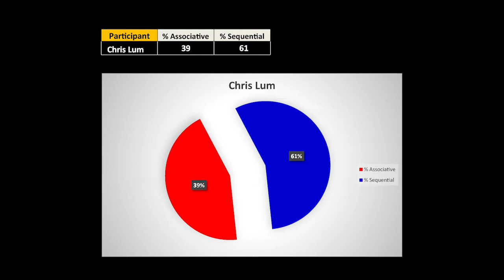The Avalon Institute Wired to Lead™ Podcast Episode 1_Pilot: Chris Lum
Cameron Gott and Perry Smith host a roundtable discussion on leadership and unique cognitive preferences with Avalon partner, millennial leader and former record setting Lehigh University Quarterback Chris Lum.

The Avalon Institute is led by USAF Brigadier General John E. Michel (Ret.) and Washington, DC entrepreneur Perry Smith. A core mission of the firm is to equip organizations and companies with proven strategies and cutting edge assessments that address critical leadership development issues by exploring three key dimensions: Thinking, Being and Doing.

The Wired to Lead™ podcast will illuminate the Avalon methodology and introduce listeners to the critical dimensions of effective leadership.